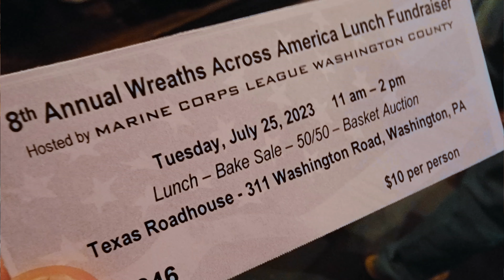America Period supporting Wreaths Across America 2023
@AmericaPeriod believes in and supports our Troops, Veterans, America, and those who gave all.  God Bless.  Today, AP host, @MattStaniszewski and his father, Vietnam Veteran, David Staniszewski attended the Marine Corps fundraiser to help remember our loved ones and raise money for Wreaths Across America.